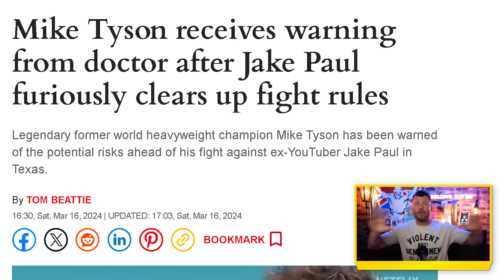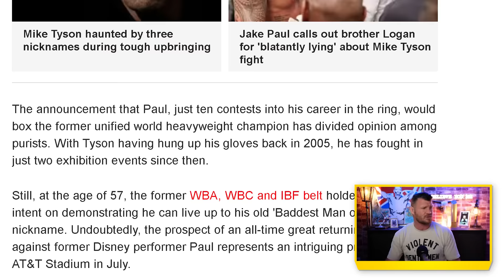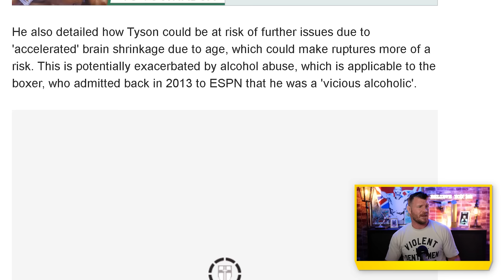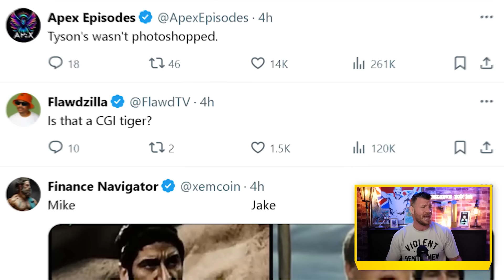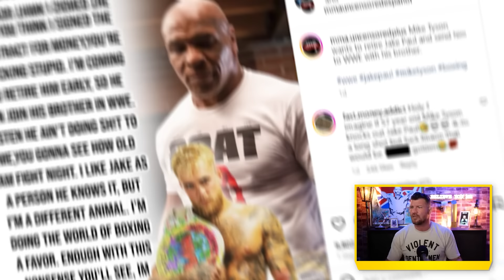BISPING: Doctor WARNS Mike Tyson at MASSIVE RISK of BRAIN DAMAGE | Jake Paul MOCKS Tyson's Training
Michael Bisping reacts to Mike Tyson being warned that his fight vs Jake Paul could see him suffer rupturing to veins in his brain which could result in serious injury or worse. Mike also watches the latest Mike Tyson training footage plus, Jake has being mocking Tyson; recreating his infamous tiger photo and pretending to bite the ear off his opponent.